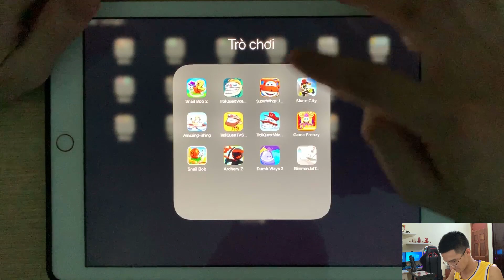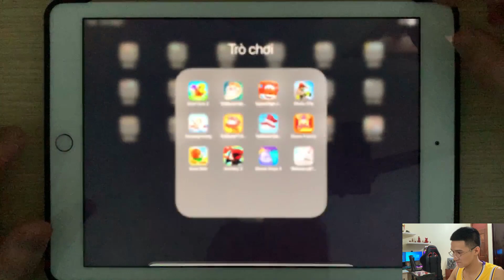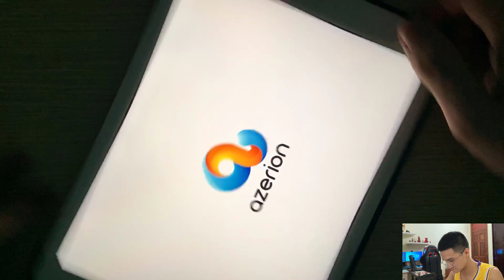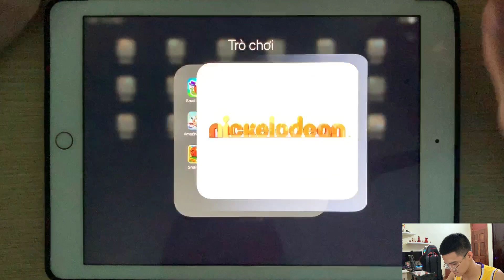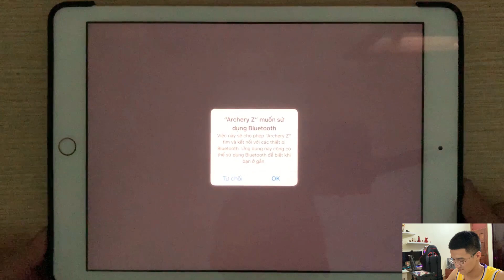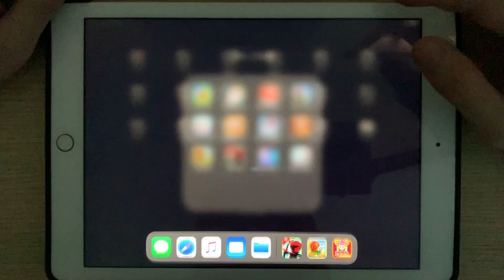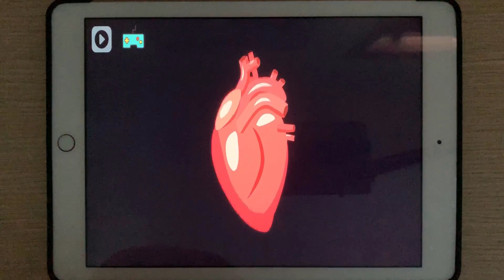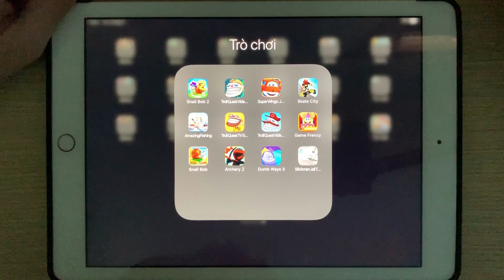Snail Bob 2,Troll Quest Video Memes,SuperWings,Skate City,AmazingFishing,Troll Quest TV Shows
Snail Bob 2,Troll Quest Video Memes,SuperWings,Skate City,AmazingFishing,Troll Quest TV Shows,Troll Quest Video Games,Game Frenzy, SnailBob, ArcheryZ,Dumb Ways 3,